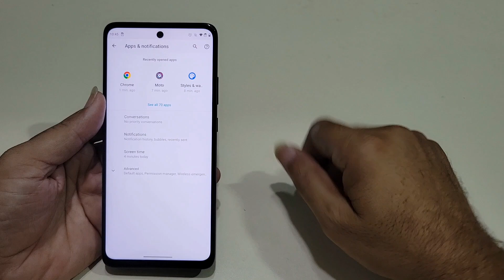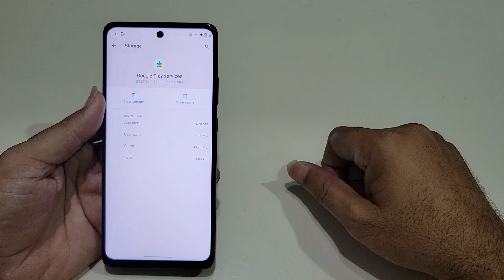Moto G40 Fusion Camera Not Working How To Fix Error